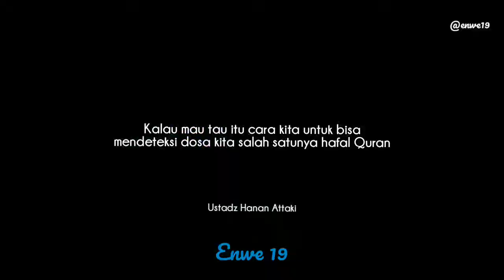Cara Mendeteksi Dosa (Ustadz Hanan Attaki)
Cara Mendeteksi Dosa

Isi video kutipan dari Ustadz Hanan Attaki
Created by @enwe19

Semoga bermanfaat...